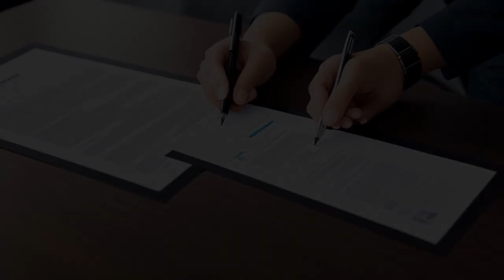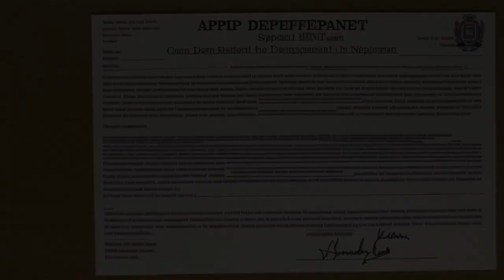Austin Instrument, Inc. v. Loral Corp. (1971) Overview | LSData Case Brief Video Summary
The case is about a dispute between Austin Instrument, Inc. and Loral Corporation over payment for goods delivered under a contract. Loral claimed that they were forced to agree to an increase in price due to economic duress. The court had to decide whether Loral's claims were true or not. The relevant facts were that Austin refused to accept an order for less than all 40 parts and demanded substantial price increases. Austin stopped delivery, and Loral agreed to the price increases and awarded Austin a second subcontract for all 40 parts. After Austin's last delivery, Loral notified it of its intention to seek recovery of the price increases. Austin sued Loral to recover an amount due on the second subcontract, while Loral's complaint was dismissed.

Austin Instrument, Inc. v. Loral Corp. (1971)
New York Court of Appeals
29 N.Y.2d 124